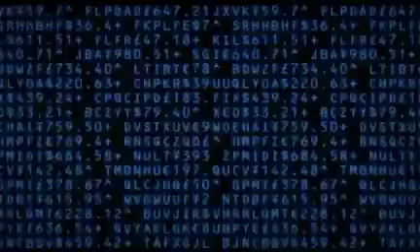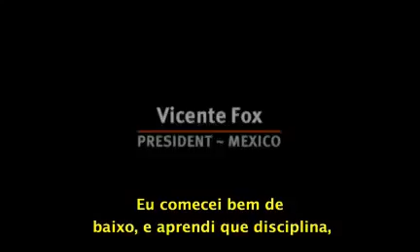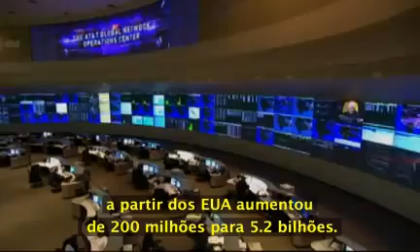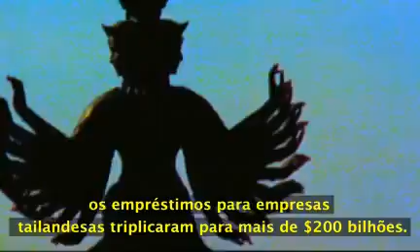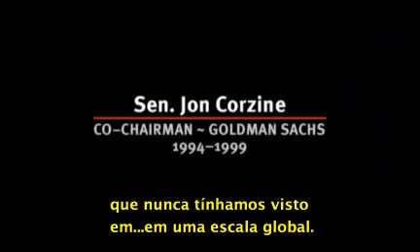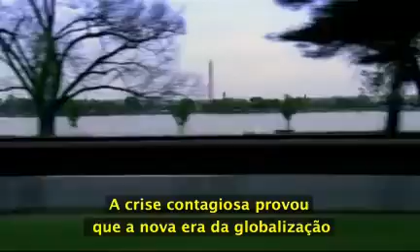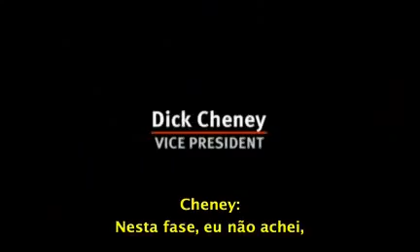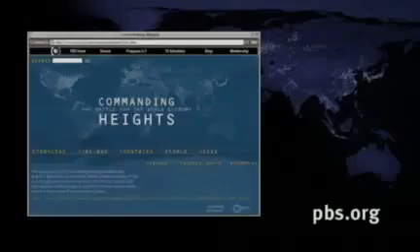Commanding Heights A Batalha pela economia mundial - capítulo 3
documentário que mostra a historia da economia da segunda metade do seculo xx,
temas: reconstrução do pós-guerra; a construção do estado de bem estar social; as crises do capitalismo e do socialismo